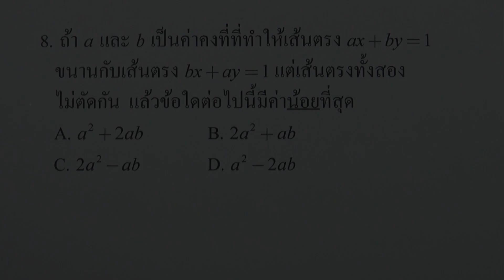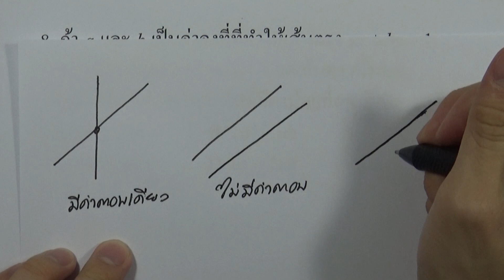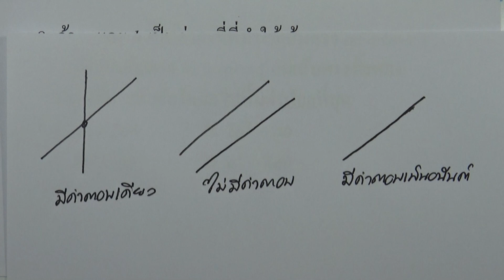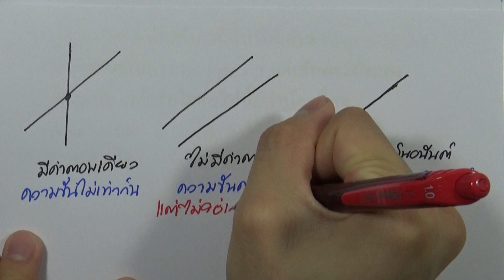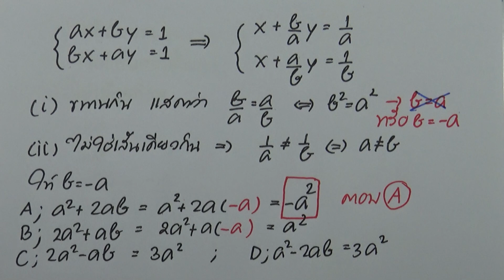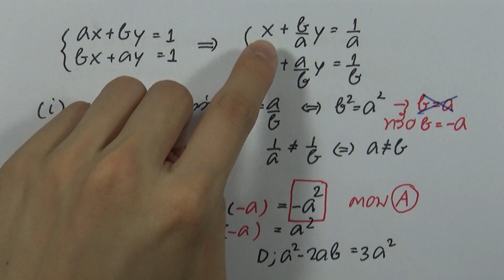IJSO ม.ต้น | คณิตศาสตร์ ครั้งที่ 11 ข้อ 8